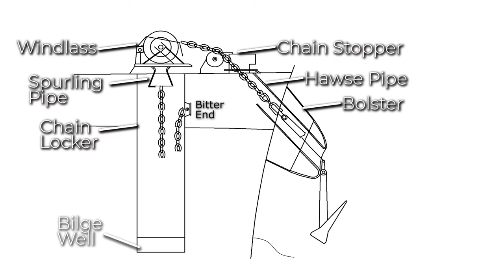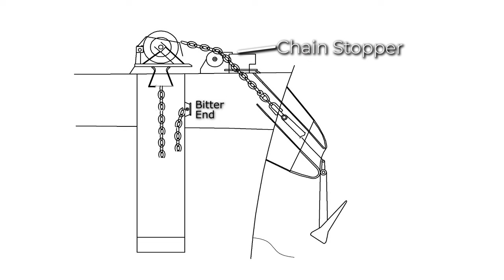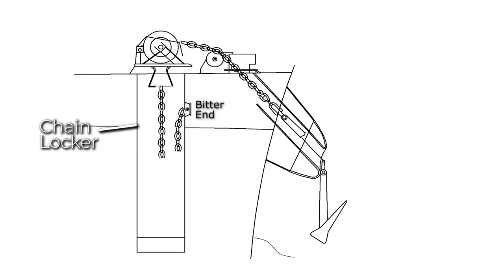WINDLASS | ANCHORING SYSTEM | MARITIME ENGLISH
Windlass and forecastle arrangement. Vessel's anchoring equipment. Anchor gear. Bolster, hawse pipe, chain stopper, anchor lashing, windlass parts, Spurling pipe, chain locker.
English for mariners, seamen, seafarers.